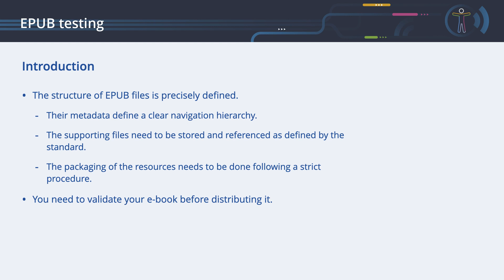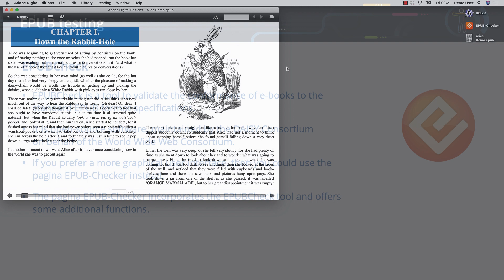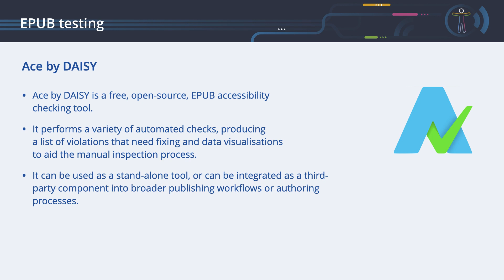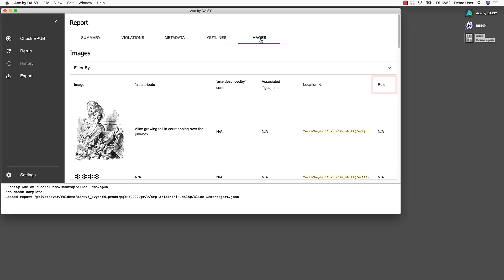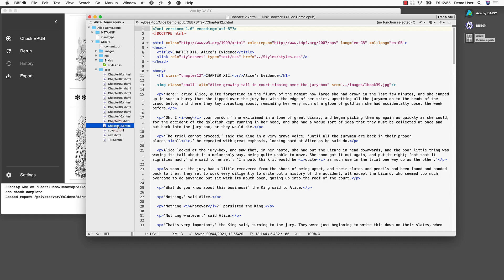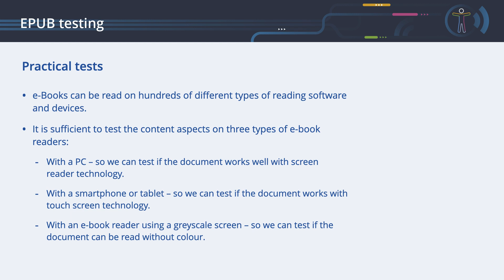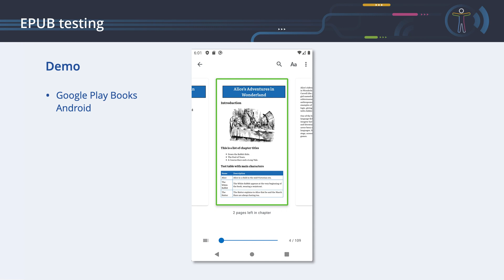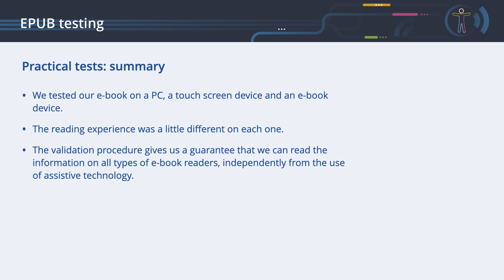EPUB testing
This chapter will guide you through the process of validation to make sure that the EPUB contains all the elements that e-book readers expect.

TRANSCRIPT (shorten)
The structure of EPUB files is precisely defined. Their metadata define a clear navigation hierarchy. The supporting files need to be stored and referenced as defined by the standard. The packaging of the resources needs to be done following a strict procedure. That is why you need to validate your e-book.
Validation is the process of making sure that your EPUB contains all the elements that e-book readers expect.
EPUBCHECK is a tool to validate the conformance of e-books to the EPUB specifications. PAGINA EPUB-Checker incorporates EPUBCheck and offers some additional functions, with its graphical user interface. It issues error messages and warnings, the type of error, the path of the analysed file in the package and the position of the code in question in the file. It is great at finding problems, but it’s lacking when it comes to explaining what those problems are. EPUBCheck assumes that you have a certain level of knowledge and the know-how to fix the problem. EPUBCheck is an excellent solution when searching for generic code problems, but it is a poor solution when it comes to finding accessibility issues. There are better tools for this.
ACE BY DAISY is a free, open-source tool for checking the accessibility of EPUBs. It performs a variety of automated checks, producing a list of violations that need fixing and data visualisations to aid the manual inspection process.
We start the app version of the Ace program. We open the same EPUB file, containing the same errors, and start the validation. A report opens showing the validation summary in the form of a table. Under Violations, we see a table of the automated tests that have discovered problems, with suggestions for remedying them and links to the relevant sections of the DAISY Accessible Publishing Knowledge Base. The table ranks the violations according to their level of severity: critical, serious, moderate or minor. It classifies violations according to their ruleset categories: Web Content Accessibility Guidelines 2 A, Web Content Accessibility Guidelines 2 AA, EPUB, Best Practice or Other. This is useful for getting a quick overview of the violations. The Metadata tab presents a table of all the publication’s metadata metadata from its package document, and makes special mention of present or missing accessibility metadata. The Outlines tab presents extracted views of different aspects of the publication’s structure: the table of contents, headings and HTML.
The Images tab presents a table of all the images in the publication and the accessible properties for each one. The table columns are: image, contents of the alt attribute, the contents of the element referenced by the aria-describedby attribute, the figcaption tag for the image, the location of the image in the EPUB, and the image’s role attribute value.
We also need PRACTICAL TEST to check whether an EPUB can be used and understood by a person with disabilities. Knowledgeable human evaluation is always required to determine if an EPUB is accessible. The content aspects need to be tested on 3 types of e-book readers: PC, smartphone or tablet, and an e-book device with a greyscale screen.
The reading experience was a little different each time. The validation procedure gives us a guarantee that we can read the information on all types of e-book readers, independently from the use of assistive technology.